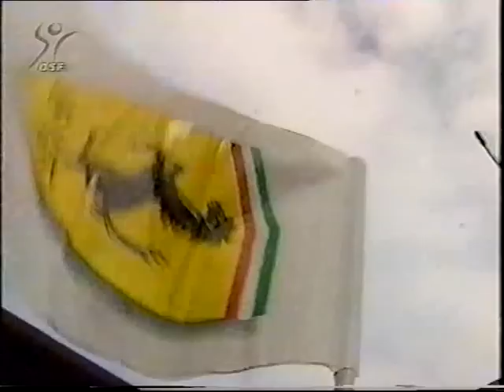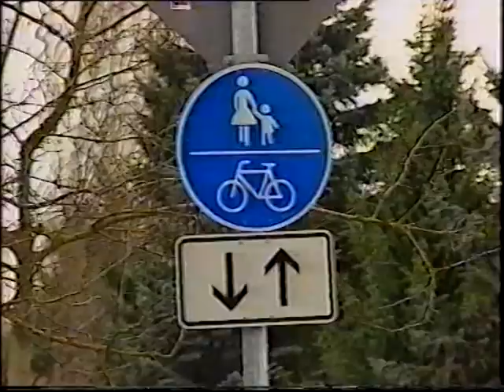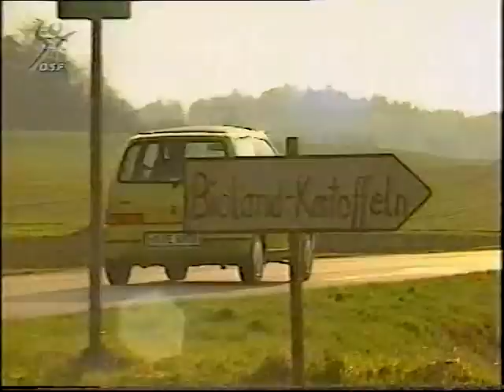Test: Fiat Cinquecento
"Motorvision" testet den Fiat Cinquecento.